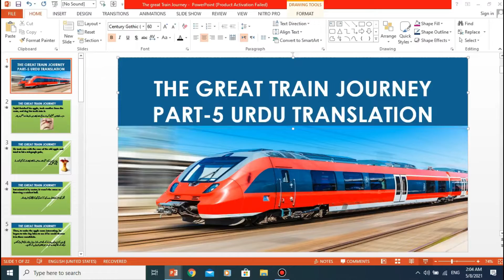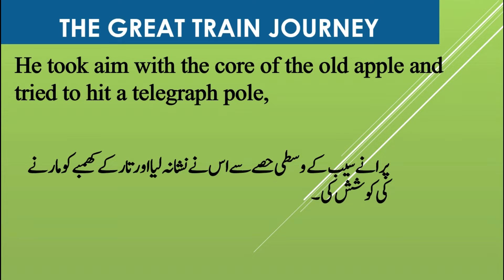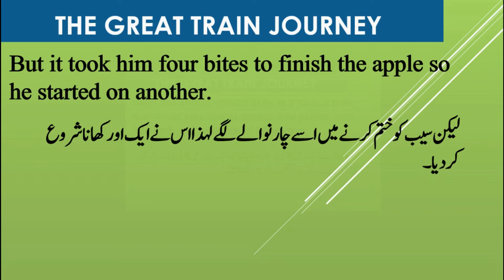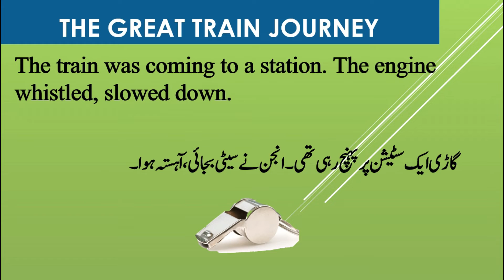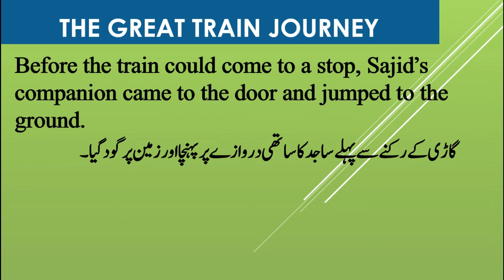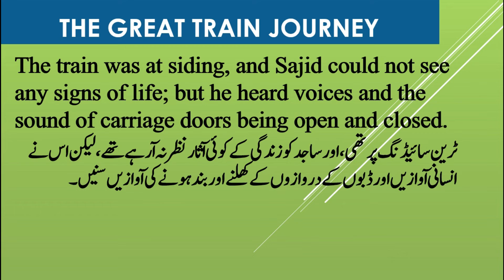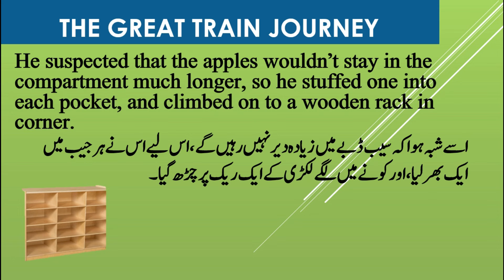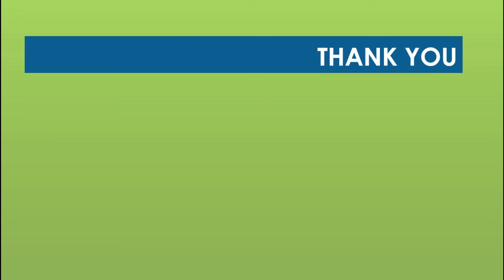The Great Train Journey Urdu Translation|| The Great Train Journey Hindi Translation Part-5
The Great Train Journey by Ruskin Bond is a collection of fourteen short stories. The theme of the book is to find back 'Time to Stand and Stare'. The author says that once there used to be plenty of time when children would spend their time around trains and railway tracks and railway stations.
the great train journey Urdu translation
the great train journey Hindi translation.